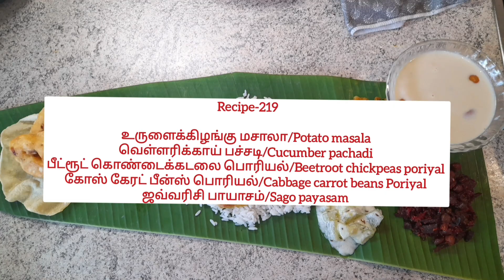Tamil new year special lunch menu/rec‐219/தமிழ் புத்தாண்டு சாப்பாடு/Veg lunch menu/Lunch combo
In this video, We will see how to make Tamil new year special lunch menu in Tamil. This lunch menu contains Potato masala/Beetroot chickpeas poriyal/Cabbage carrot beans Poriyal/Cucumber pachadi/Javvarisi Payasam/Medu Vada and boiled white rice. We all have to serve on banana leaf. Its traditional food of South Indian. It's very tasty and delicious. And please don't forget to send me your feedbacks in below comment box. Enjoy the recipe!!